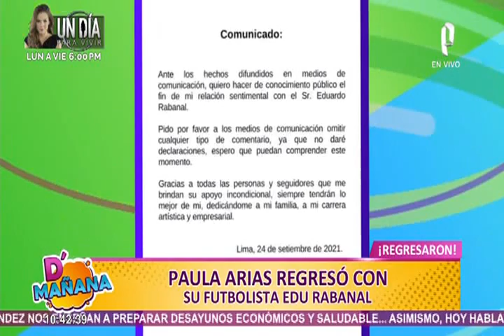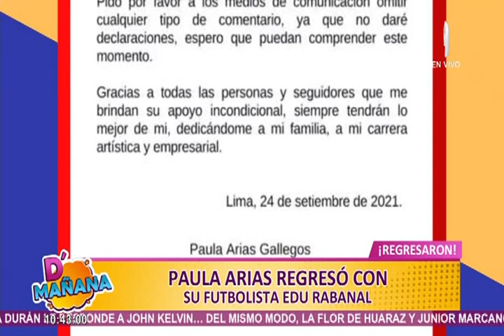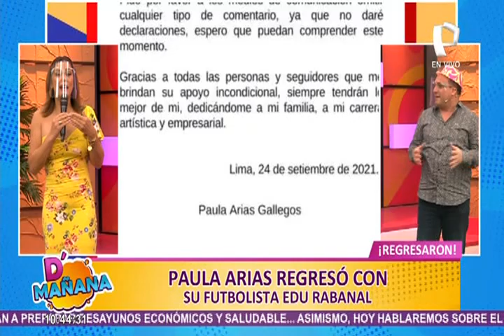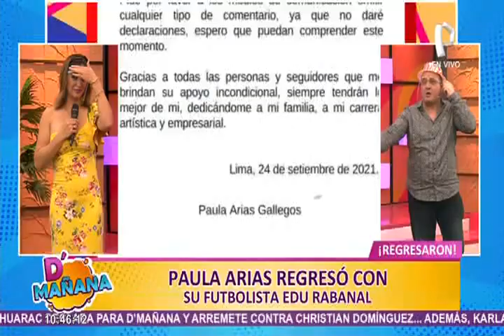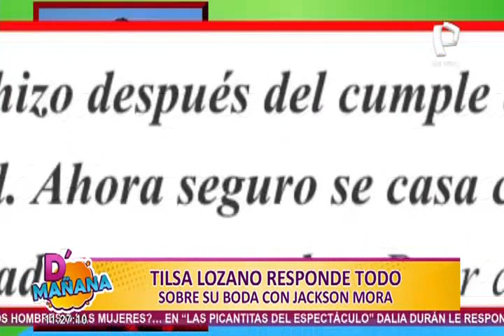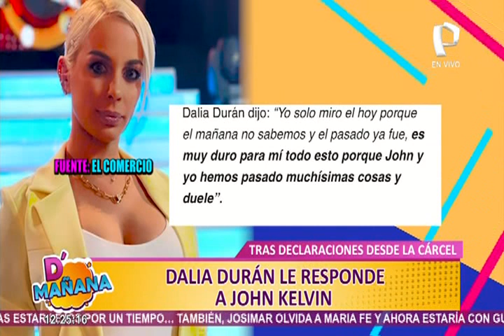Las Picantitas del Espectáculo: Nílver Huárac arremete contra Christian Domínguez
El productor musical, Nílver Huárac arremetió contra el cantante Christian Domínguez por llevarse a la cantante Pamela Franco a la agrupación “Puro Sentimiento”, lo acusa de otra vez arrebatarle a uno de sus jales de “Alma Bella”.

Huárac lo acusa también de haberse llevado en su momento a Vania Bludau, uno de los rostros más representativos de “Alma Bella” ya que contaba con miles de seguidores.

En esta entrevista exclusiva de D´Mañana, sepa que piensa el productor musical de las chicas que pasaron por su agrupación y que proyecto tendría para ellas para el futuro